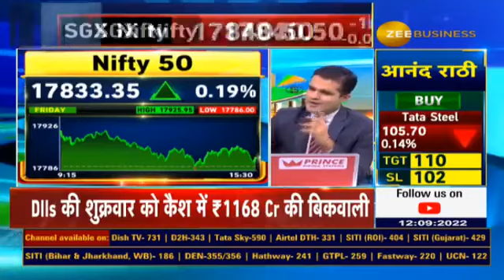Why Energy Crisis is the Trump card for US market, reveal Anil Singhvi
इस हफ्ते nifty करेगा 18000 पार?

अमेरिकी बाजार के लिए क्या है ट्रंप कार्ड?💫

⛽️Market में तेजी के लिए energycrisis दूर होना कितना जरूरी?

दिसंबर तक घरेलू बाजार के लिए कैसा रुझान?